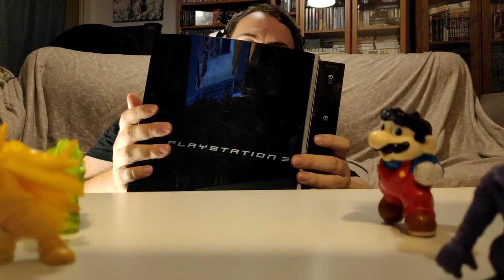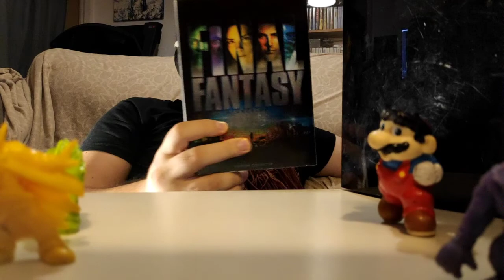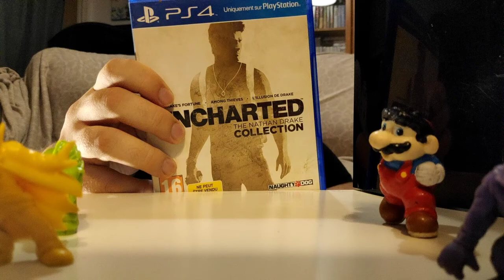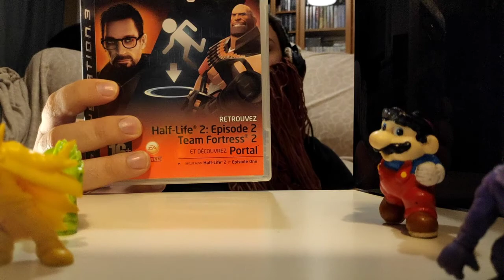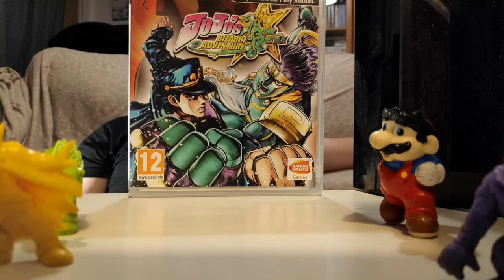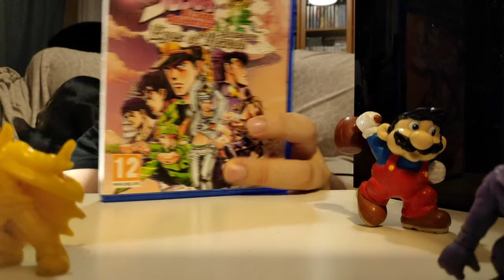CR Vide grenier #4 (16 août 2020) - Je trouve une PS3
CR Vide grenier #4 (16 août 2020) - La PS3 en brocante en 2020 : une affaire ou pas ?

Bon visionnage 😉